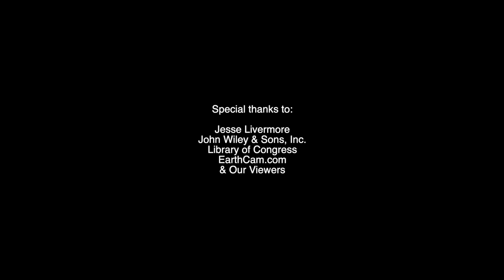REMINISCENCES OF A STOCK OPERATOR -Ch. 2; Edwin Lefèvre | Jesse Livermore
REMINISCENCES OF A STOCK OPERATOR -Chapter 2; Edwin Lefèvre ***Get new paperback edition via secure eBay

Reminiscences of a Stock Operator is a 1923 roman à clef by American author Edwin Lefèvre which is the thinly disguised biography of Jesse Lauriston Livermore. The Wall Street Journal described the book as a "classic", it was ranked #15 on 'Fortune's 75 The Smartest Books We Know', and Alan Greenspan said it is "a font of investing wisdom."

Published by John Wiley & Sons, Inc., Hoboken, NJ
Originally published in 1923 by George H. Doran and Company

Notwithstanding the provisions of sections 106 and 106A, the fair use of a copyrighted work for purposes such as criticism, comment, review, and news reporting is not an infringement of copyright. This material is not being presented for profit.

REMINISCENCES OF A STOCK OPERATOR; Chapter 2;  Edwin Lefèvre
Jesse Livermore